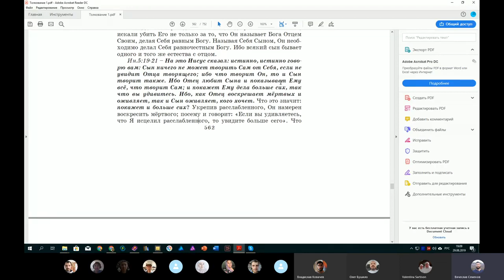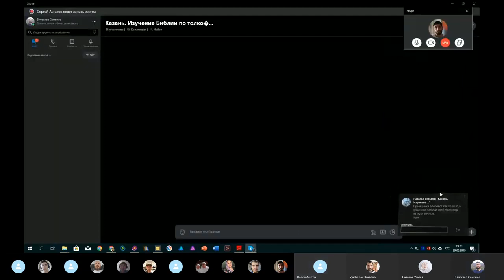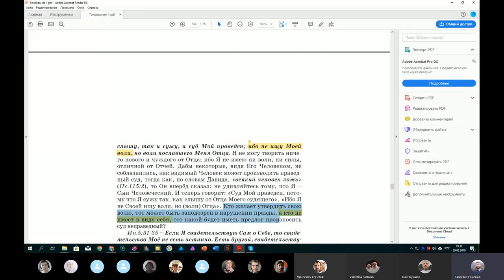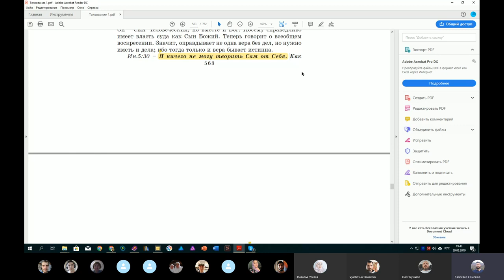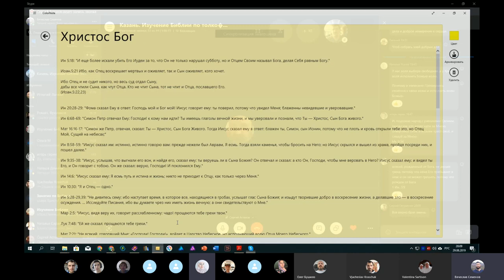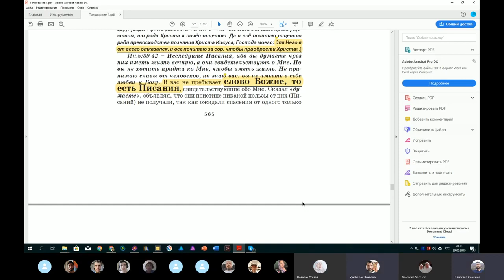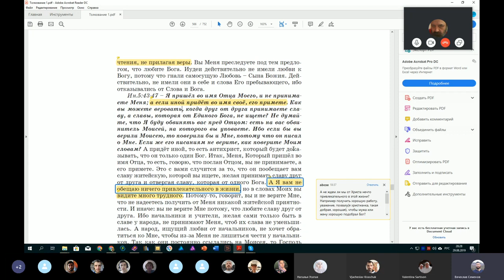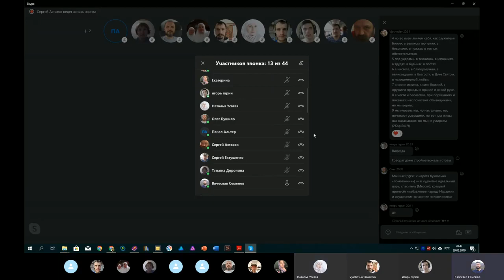Православное изучение святой Библии .29. 08. 2019